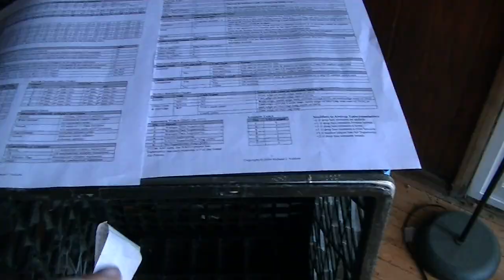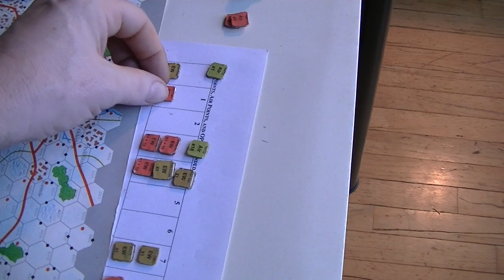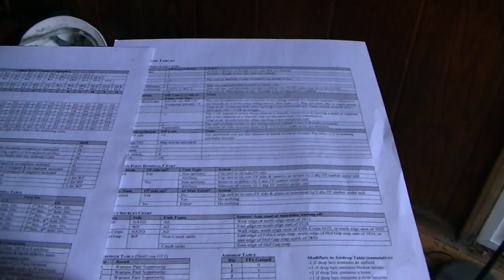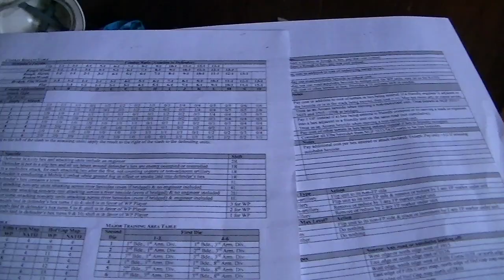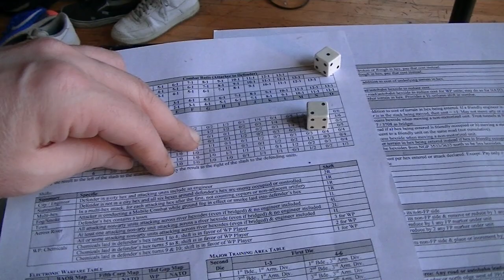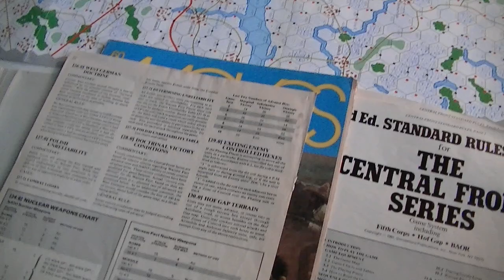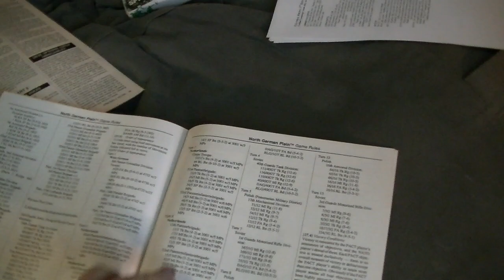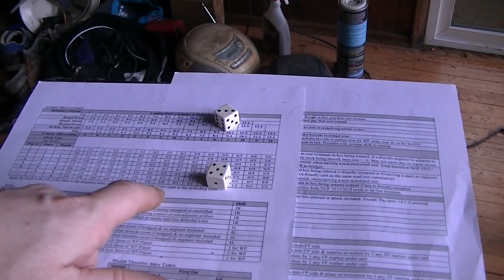Central Front 7a